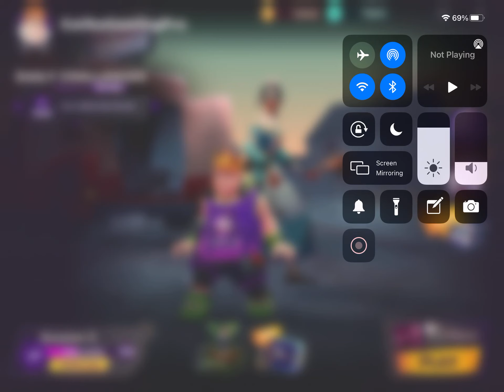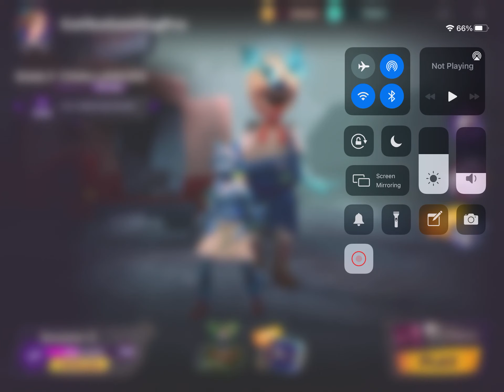Horror brawl! REBECCA VS. Everyone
In this video my Rebecca skin Vs people